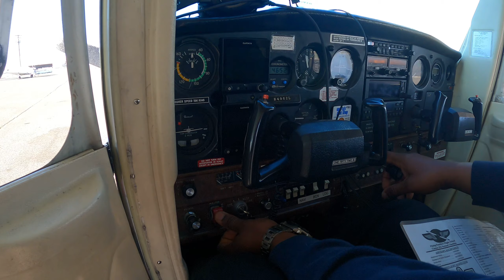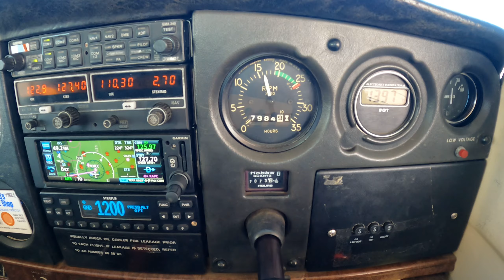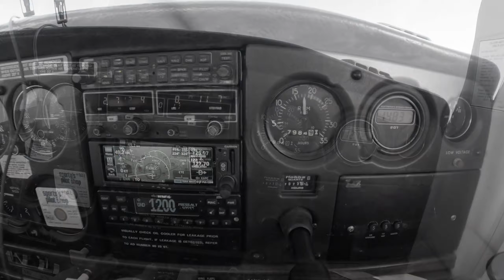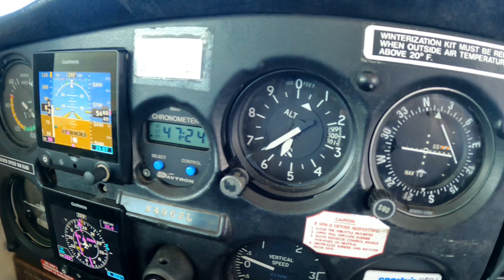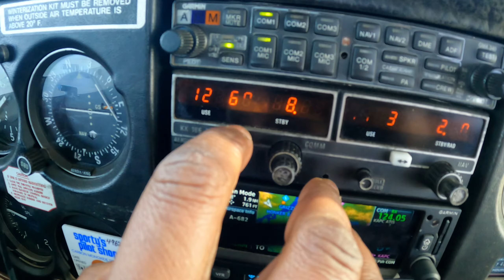Flight to KAPC-KCCR-KMCC